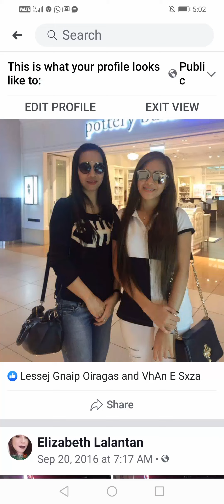My client and me